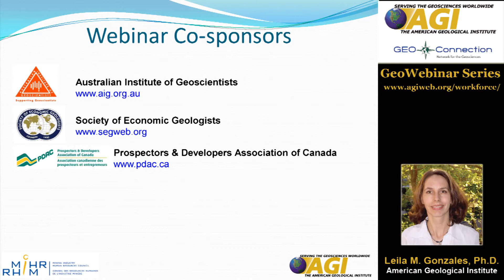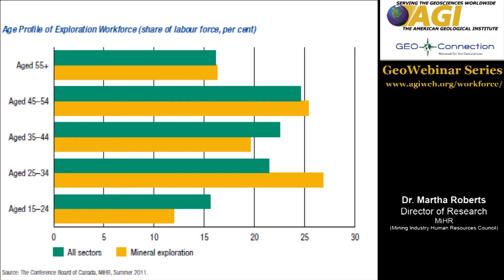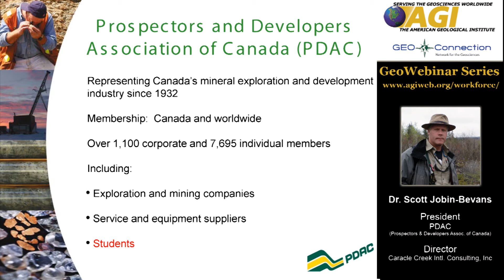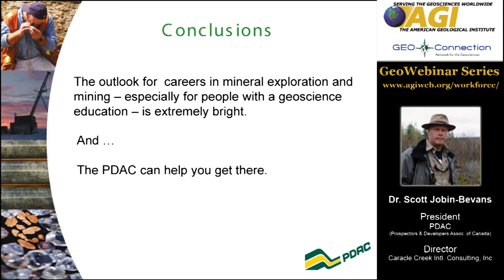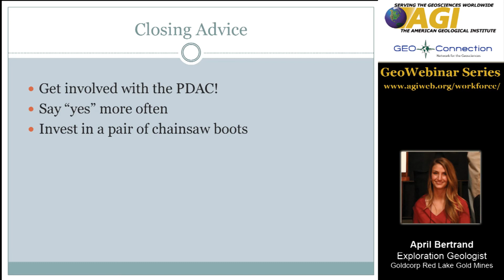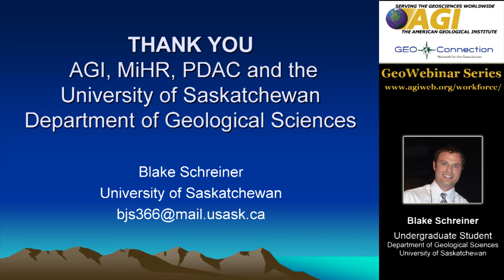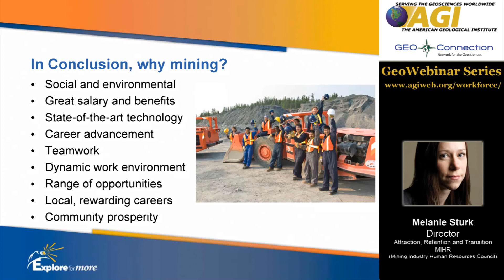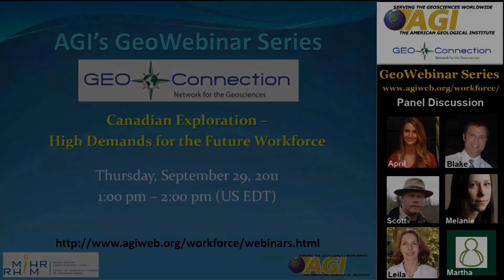Canadian Exploration - High Demands For the Future Workforce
Our speakers will discuss careers in Canadian mineral exploration.

Speakers
    Dr. Martha Roberts, from MiHR, who will discuss labour market findings from the exploration study “Unearthing Possibilities”.
    Scott Jobin-Bevans, from PDAC, who will speak about what’s happening on the ground in the minerals exploration sector, including what PDAC and S-IMEW are. What are the big changes coming up for companies? What’s exciting for new earth/geoscience graduates in the sector and why they should consider a career in minerals exploration?
    April Bertrand, from GoldCorp Red Lake Gold Mine, who will discuss why she chose this educational path, what she finds exciting about this field, and where she hopes her career will take her.
    Blake Schreiner, undergraduate student at the University of Saskatchewan, who will discuss why he has chosen this educational path, what he finds exciting about this field, and where he hopes his career will take him.
    Melanie Sturk, from MiHR, will wrap up our discussion by introducing the Explore for More career resources.